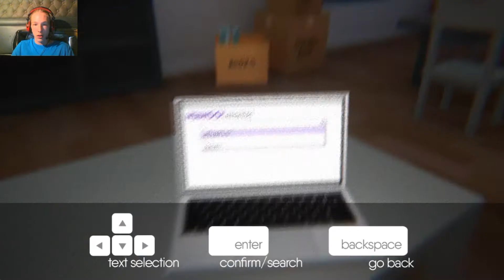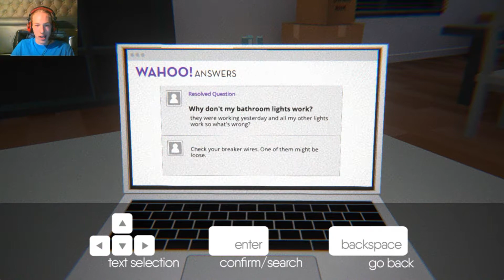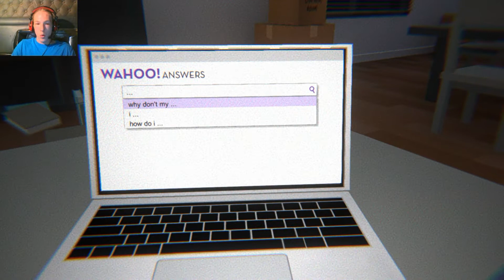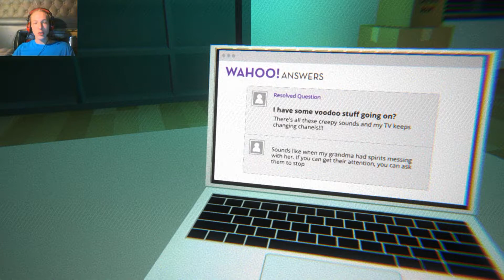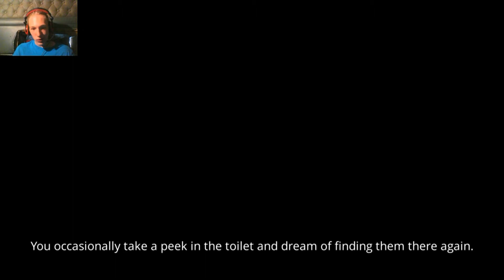I'm Still Here